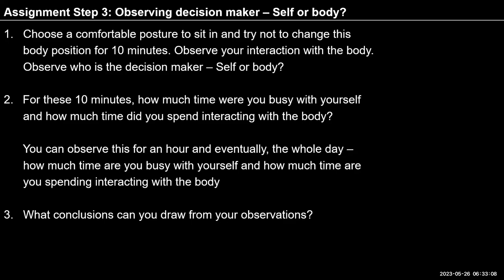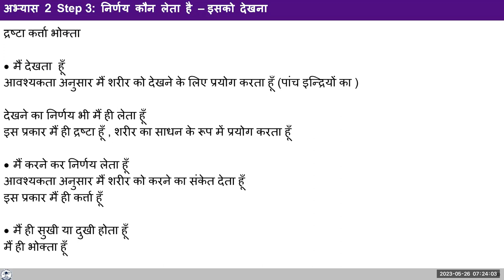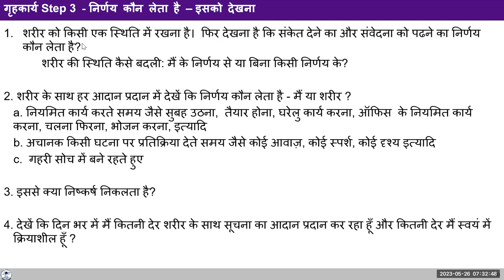D58 UHV III Batch 7 Exercise 2 (Step 3) Observing the Decision Maker 2023 05 26 Hindi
Chapters
00:00 Exercise 2 : Step 3 -- निर्णय कोण लेता है -- इसको देखना
01:26  " दूसरे मनुष्य का व्यवहार " इस सवेदना को पढ़ना मैंने क्यों महत्वपूर्ण माना है ?
03:02  Exercise 2 : Step 3 -- निर्णय कोण लेता है -- इसको देखना
05:02  दृष्टा, कर्ता और भोक्ता -- इसको समझना
11:04  चैतन्य को self-organize कैसे करे ?
14:47 शरीर को संकेत देने का निर्णय कौन लेता है ?
22:00  IQ , EQ को कैसे समझे ?
31:08  दृष्टा और कर्ता भाव को समझना।
37:41  आचरण और व्यव्हार में क्या अंतर है ?
38:08  जड़ इकाई स्वयं चल रही है किसी नियम से , ये नियम कैसे तय हुआ।
38:42  गृहकार्य step 3-- निर्णय कौन लेता है -- इसको देखना

For Self-reflection:

1. Choose a comfortable posture to sit in and try not to change this body position for 10 minutes. Observe your interaction with the body.
      Observe who is the decision maker – Self or body?
For these 10 minutes, how much time were you busy with yourself and how much time did you spend interacting with the body?

2. You can observe this for an hour and eventually, the whole day –
how much time are you busy with yourself and how much time are you spending interacting with the body

3. What conclusions can you draw from your observations?

Note down your observations and we will discuss them tomorrow.